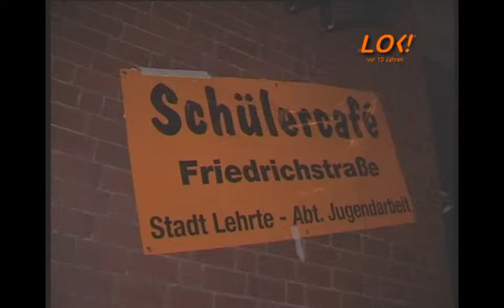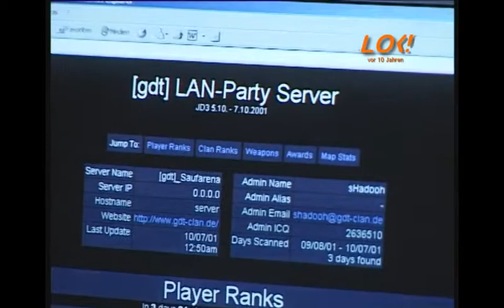LAN-Party im Jugendcafé (2001)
"Wer schläft, muss passen" - unter diesem Motto startete die erste LAN-Party im Lehrter Jugendcafé. Ein Wochenende lang zockten Jugendliche und Erwachsene um den Titel.

Originalsendedatum: 17. Oktober 2001
aktuelles Sendedatum: 14. Oktober 2011anlässlich der Aktion "LOK vor 10 Jahren"